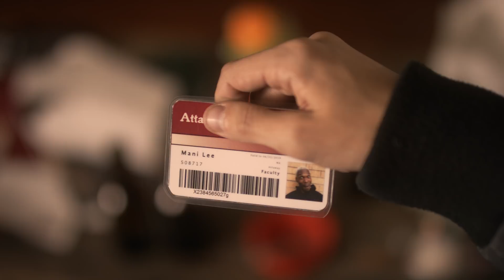MANI | Season 2 | Ep. 4: “Act One”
Curtains up! With drama brewing backstage, the girls take the stage.

ABOUT MANI
Sky's parents hire an unconventional nanny—er, a manny named Mani—to look after her. In this wacky comedy, Mani and Sky form an unlikely bond as Mani helps Sky and her friends learn life lessons from the art of roasting to how to nail the perfect dude handshake.

MANI 2 | Piper & Hayley in “Act One” | Ep. 4